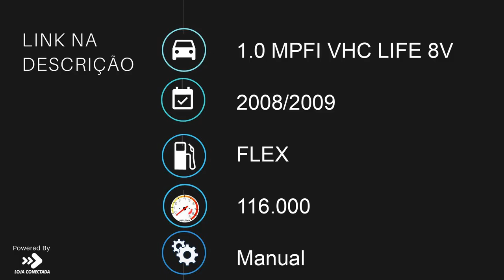CHEVROLET CELTA - 2009 - Carapicuíba/SP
A Reveauto Multimarcas está há 11 anos em atividade no mesmo endereço.
Horário de atendimento na LOJA é de segunda a sexta das 09 as 18 h
e aos sábados das 09 as 16 h (exceto feriados)
Basta entrar em contato que todos as suas perguntas serão respondidas o mais rápido possível.

Dados do Veículo
Veículo: CHEVROLET / CELTA 1.0 MPFI VHC LIFE 8V
Ano: 2008/2009
Combustível: FLEX
Portas: 2 PORTAS
Câmbio: Manual
Cor: PRETA
KM: 116.000

✅ CD Player
✅ Encosto de Cabeça Traseiro
✅ Travas Elétricas